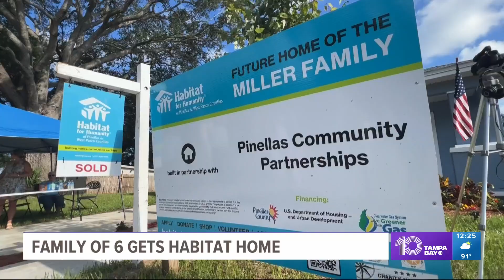Local family of 6 gets new home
Richard and Rebekah Miller are the parents of four little girls. Their new home came from Habitat for Humanity of Pinellas and West Pasco counties.